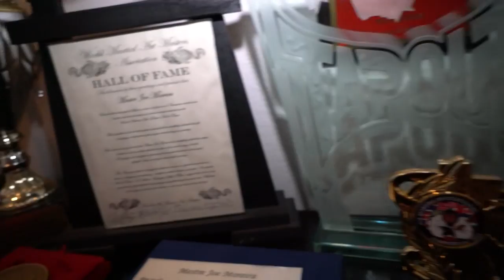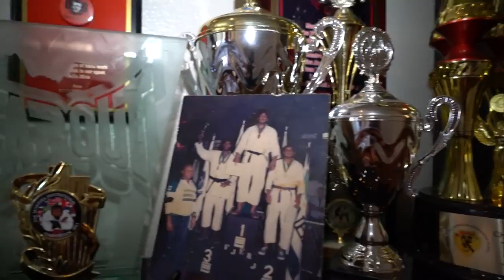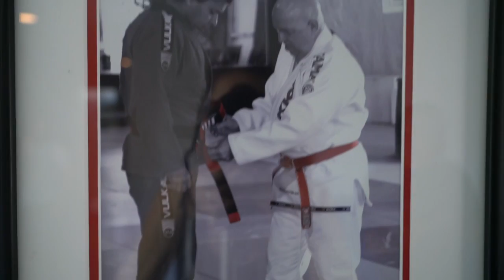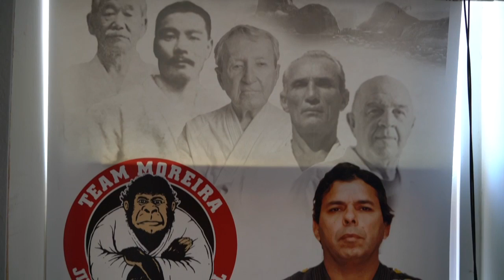Master Joe Moreira mixed martial artist